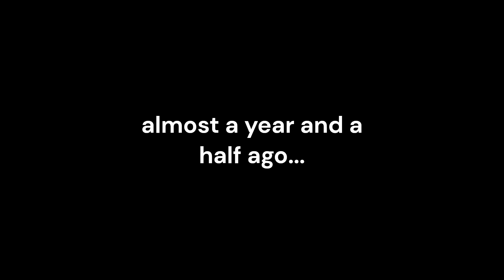(WORST LUCK) Super Probably Level 100% (20th Extreme Demon)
worst luck in this game, had a long history behind this level too.
would not have mentally gone through if it weren't for listening to music while playing the game (taylor swift!!!) so yeah i hope i didnt commit any rhythm game crimes (played for like 6 hours lmao)

Ending Deaths:
90% x2, 92%, 95%, 96%, 97%, 98% x3
about 38k attempts? a lot of lost attempts so idk

Enjoyment: 0/10
In-Game Rating: Extreme Demon (relentless tier on NLW)
My Rating: around conical depression difficulty, if you need a better reference since they require completely different skillsets, a lil harder than myocardia and mpt